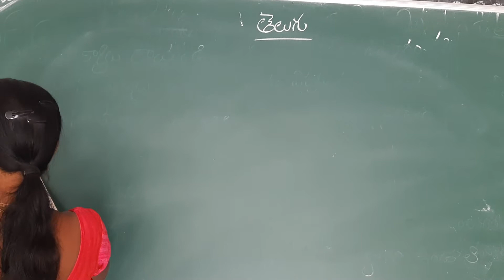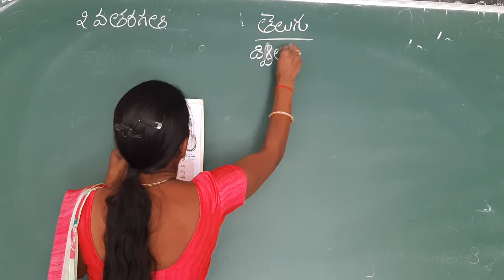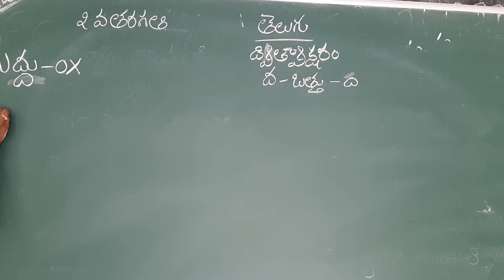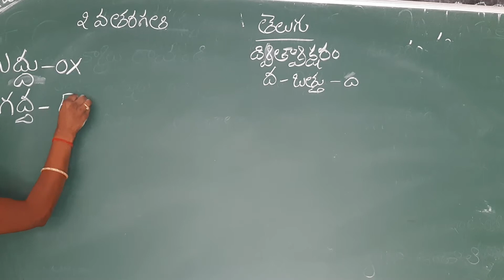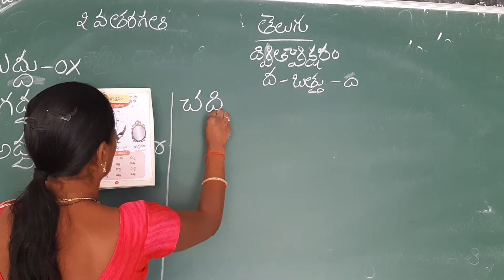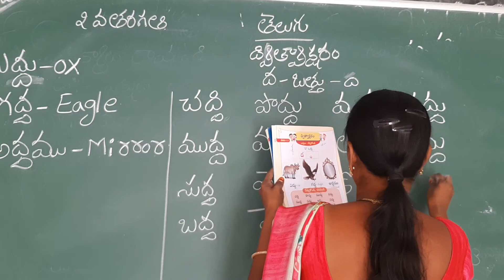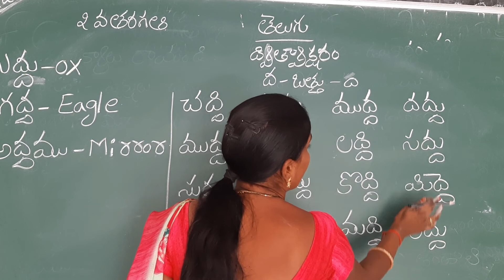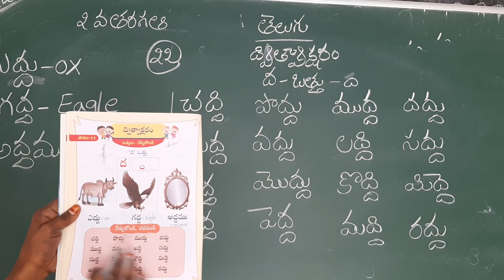# 2nd class telugu pg 22 ద - ఒత్తు పదాలు ఎక్సప్లనేషన్ #